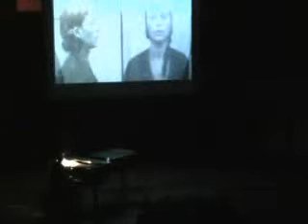ASR 09 - Michael Nyman suona "Witness I"